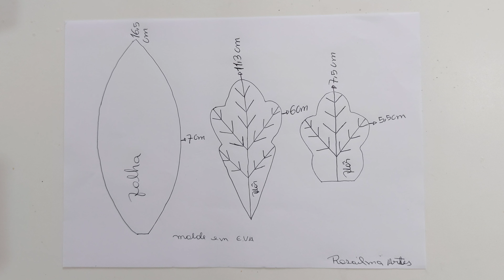Passo a passo arranjo de bromélias sorvetinho em E.V.A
Neste vídeo, ensino como fazer: Um lindo arranjo de bromélias sorvetinho em E.V.A, sem frisador.

Lista de materiais usados no vídeo:
E.V.A verde claro.
E.V.A rosa.
Tinta amarelo limão, P.V.A.
Tinta verde musgo, P.V.A.
Tinta rosa escuro, acrílica fosca.
Tinta magenta, tinta para tecido.
Tesoura.
Alicate.
Cola instantânea.
Pedaço de espuma de colchão.
Palito para riscar o E.V.A.
Arame galvanizado n° 22 e 16.
Fíta floral marrom.
Vaso de vidro.
Argila.
Musgo desidratado.

Espero que gostem do vídeo, se gostarem: Deixem um like, compartilhem o vídeo nas redes sociais, quem não fôr inscrito no canal se inscreva e ative o sininho para não perder as notificações de novos vídeos.
Um abraço!  ❤️